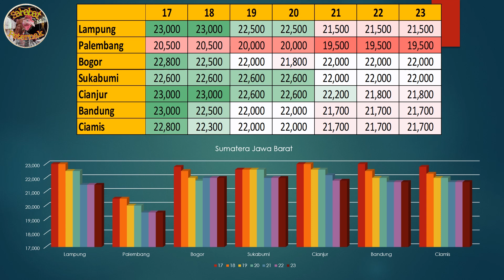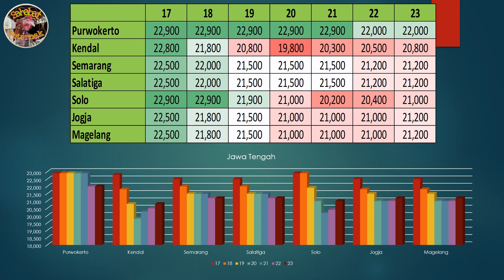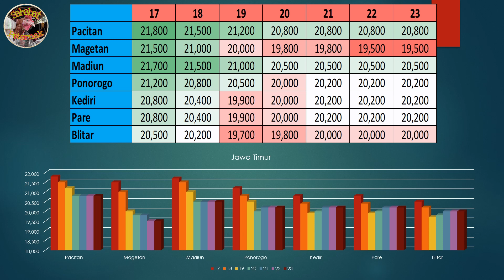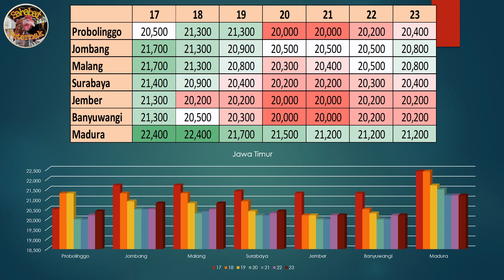Hargga Telur Ayam Ras Hari Ini, Selasa, 23 Februari 2021 II Harga Referensi Peternak